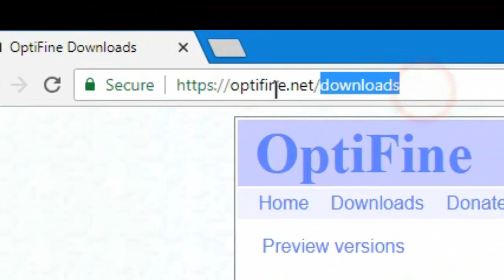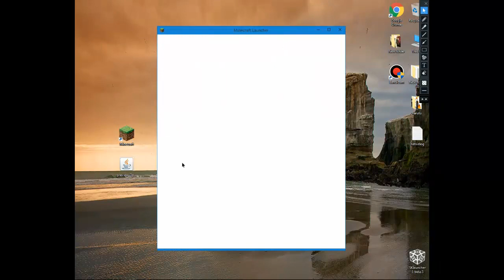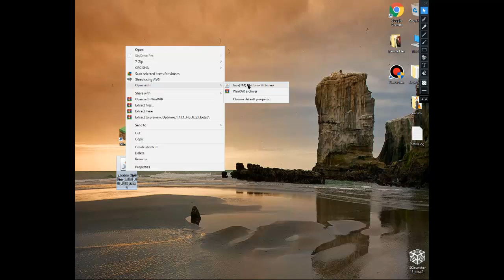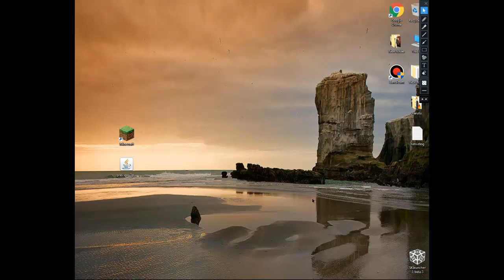How To Install Optifine In Minecraft 1.13.1 | OPTIFINE 1.13.1 minecraft - how to download & install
Optifine 1.13.1- watch how to install  OptiFine 1.13.1
This is a tutorial on how to get Optifine 1.13.1  (downloading and installing on Windows)

How To Install Optifine In Minecraft 1.13.1 (WITHOUT FORGE). And RIGHT Settings for boost FPS in end video.